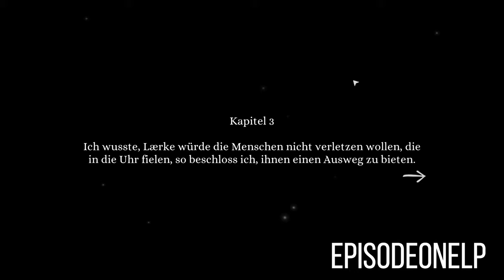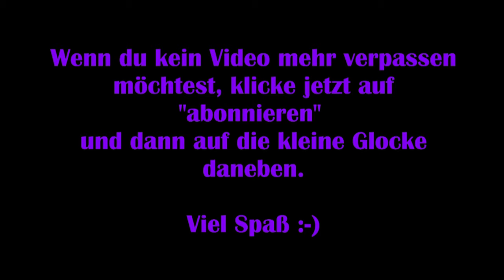Tick Tock: A Tale for Two #04 – Bilderrätsel [Lets Play] [Deutsch]